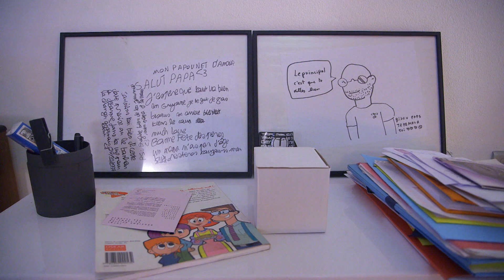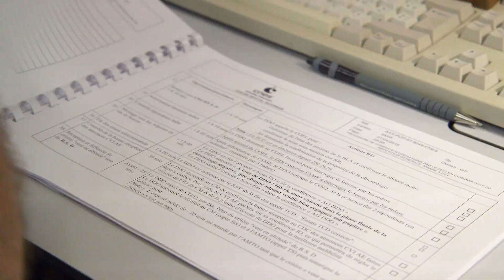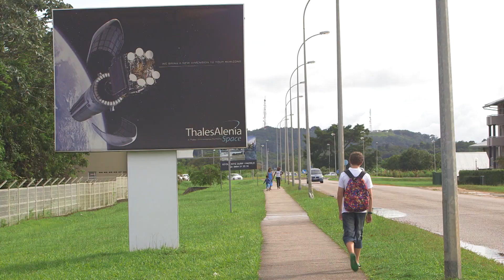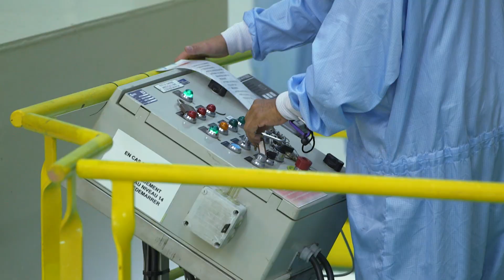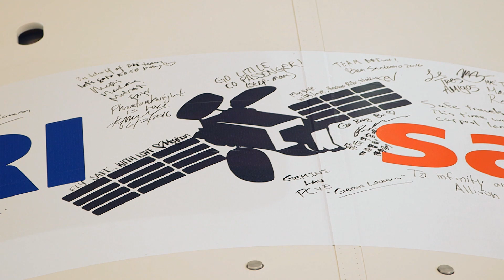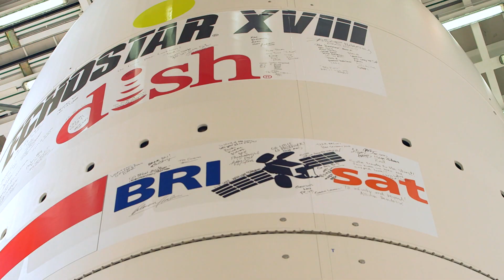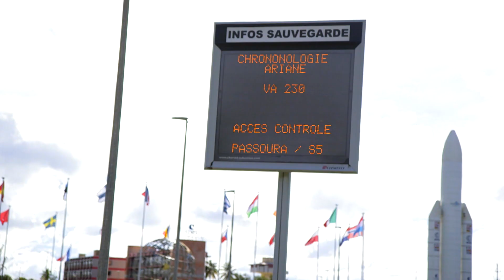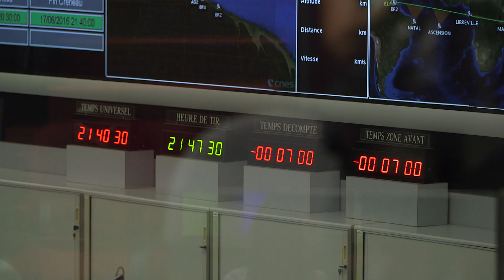Kourou, la course aux étoiles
Pour partir à la conquête de l'espace, la France a choisi la Guyane. Cette région d'Amazonie occupe une position idéale pour lancer des fusées. Le centre spatial de Kourou emploie plus de 1500 personnes. C'est le site civil le plus protégé de France.

Réalisateur : Emmanuel Creutzer